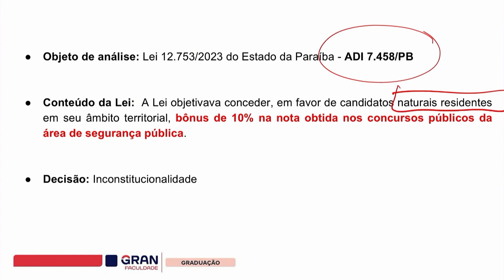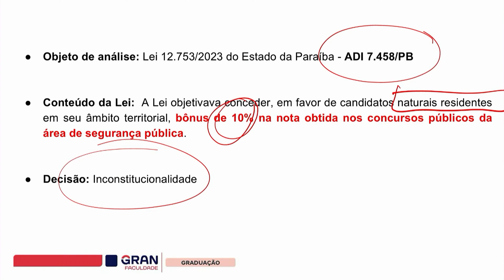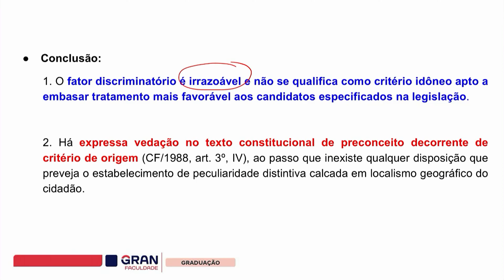E essa tal Jurisprudência? Ep. Informativo STF 1119/2023: Concurso público com Núbia de Paula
No episódio dessa semana da nossa série: E essa tal Jurisprudência?
A professora Núbia de Paula irá abordar o Informativo do STF, nº 1119/2023 que fala sobre Concurso público.
Informação importante! Curta e compartilhe.

💻 Sua graduação digital com quem entende de mudar vidas! Acesse
Estude com a plataforma mais moderna, a videoaula mais didática e o PDF que mais aprova no país!